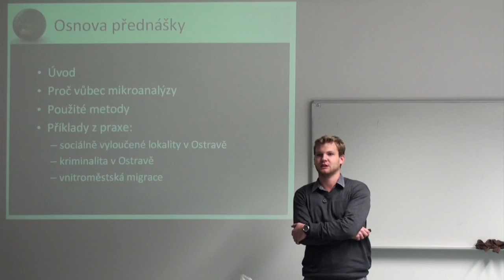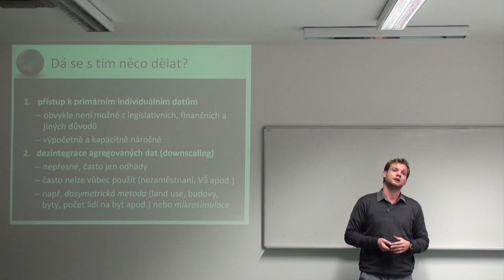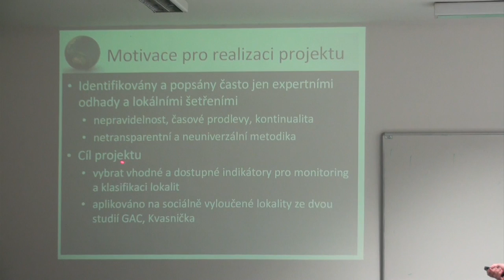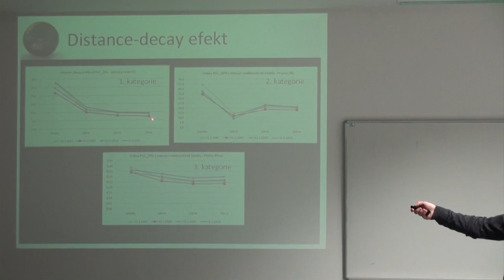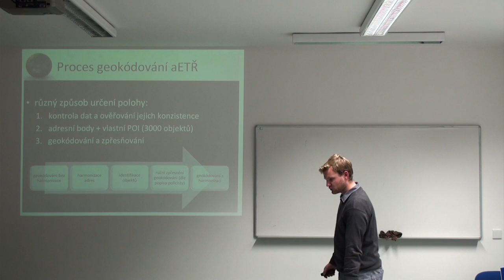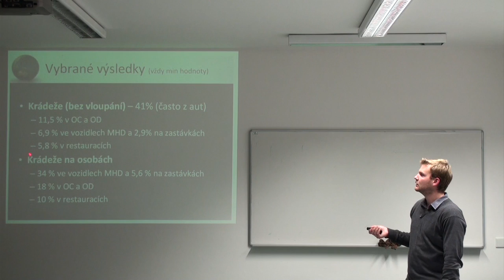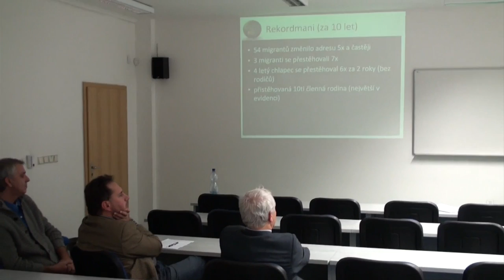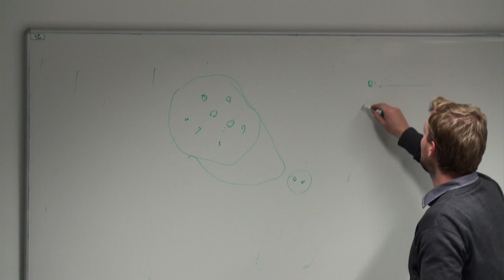Ing. Igor Ivan, Ph.D.: Prostorové mikroanalýzy v sociální oblasti...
Prostorové mikroanalýzy v sociální oblasti -- vyloučené lokality a kriminalita v Ostravě

Přednáška Ing. Igora Ivana, Ph.D. - Institut geoinformatiky TU - VŠB Ostrava na půdě katedry Sociální geografie a regionálního rozvoje Přírodovědecké fakulty Ostravské univerzity v rámci projektu Svět vědy.